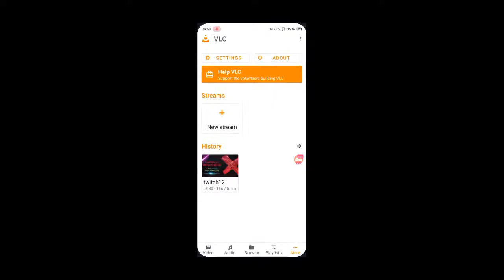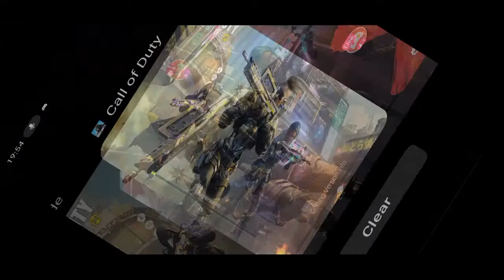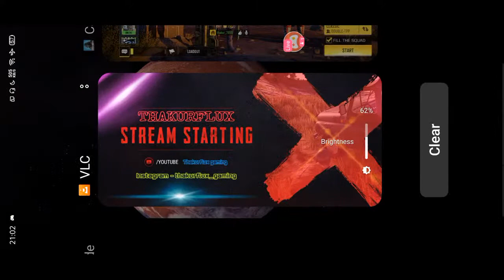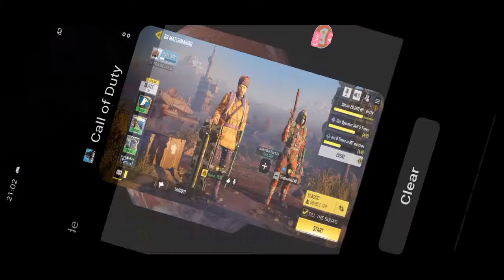Call of Duty | #9 DAY Live 🔴 STREAMING | Training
Call of duty live streaming in hindi,
Call of duty mobile garena live streaming,
Call of duty warzone live streaming,
Live streaming call of duty modern warfare,
Live streaming game call of duty,
live streaming call of duty,
Cara live streaming call of duty di,
Live streaming call of duty indonesia,
Live streaming call of duty mobile,
Live streaming of call of duty,
Cod liver oil capsules,
Cod liver oil,
Cod live stream,
Cod liver oil benefits,
Cod liver oil capsules benefits,
Cod live tamil,
Cod live custom room,
Cod live hindi,
Cod live mobile,
Cod live insaan,
Cod live india,
Cod live action trailer,
Cod live action,
Cod live action trailer reaction,
Cod live ac dc,
Cod live action behind the scenes,
Cod zombies live action,
Cod ghost live action trailer,
Cod aw live action trailer,
Cod live br,
Cod live bait rig,
Cod black ops live,
Cod cheater banned live,
Cod black ops live action trailer,
Cod blackout live,
Cod bo2 live action trailer,
Cod by live insaan,
Cod liver oil type b bp,
Cod liver oil type b means,
Cod live custom,
365 days cod live,
Dantdm live cod,
Cod of duty live,
Knights divided codm live,
Cod team deathmatch live,
Vitamin d cod liver oil,
Cod live event,
Cod live english,
Cod live event today,
Cod live event warzone,
Dr disrespect cod live event,
Cod mobile live event,
Cod cold war live event,
Cod warzone live event reaction,
Vitamin e cod liver oil capsules,
Cod live for 365 days,
Cod live facebook,
Cod live feed,
Cod liver fish,
Cod live ujjwal,
Cod live update,
Ujjwal gamer cod live stream,
Among us live code,
Ujjwal cod live stream,
Cod mobile update live,
Cod live video,
Cod mobile live with viewers,
Cod vs pubg live insaan,
Code with viewers live,
Vikkstar cod live stream,
Codm chinese version live,
Live ao vivo cod mobile,
Cod warzone live ao vivo,
Vscode live server,
Vs code live preview,
Vscode live share,
Vs code live preview html,
Vscode live server not working,
Vscode live server mac,
Vscode live server not opening browser